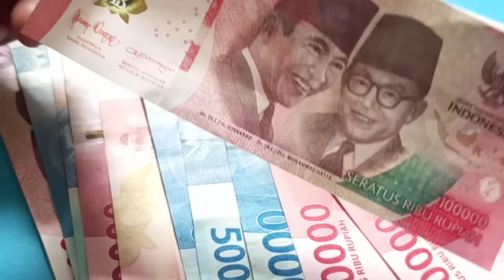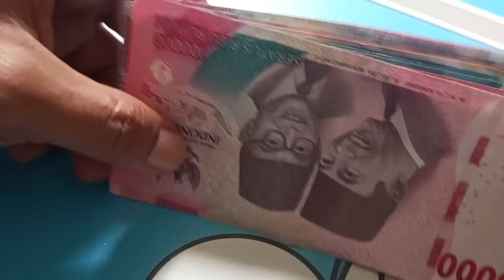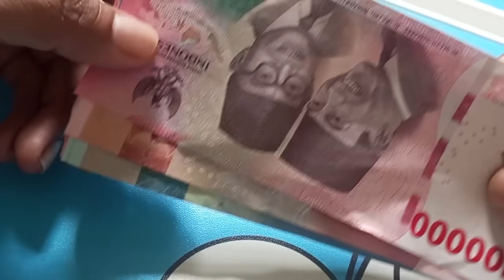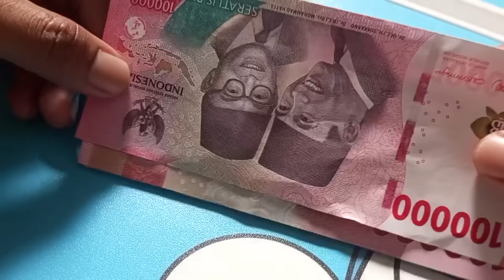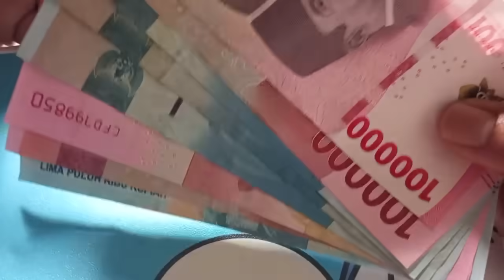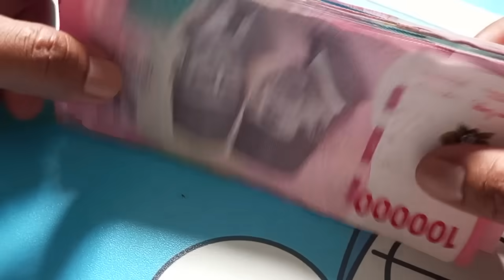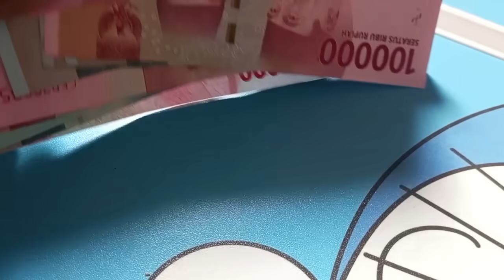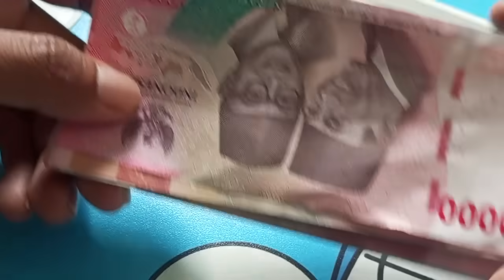Prabowo Panggil Sri Mulyani, Kenaikan Gaji 2025 PNS & pensiunan Berlaku Mulai kapan dan besarannya